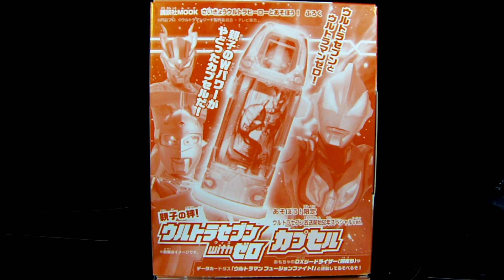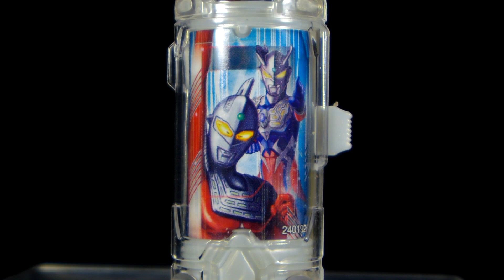さいきょう！ウルトラヒーローと遊ぼう！付録 ウルトラカプセル ウルトラセブンwithゼロカプセル！！「ウルトラマン」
BGM